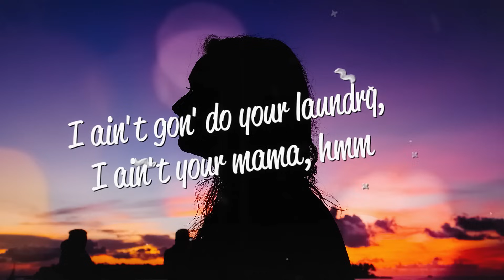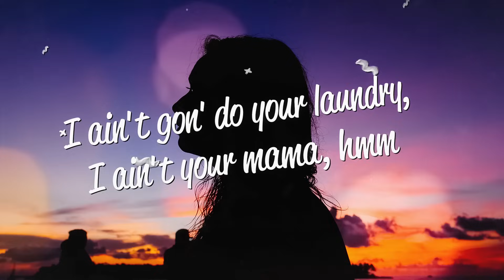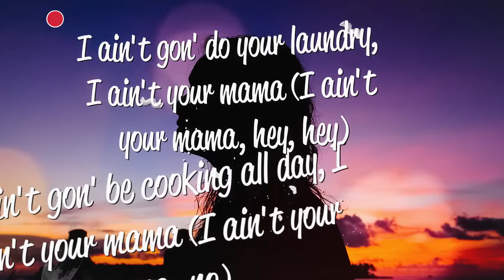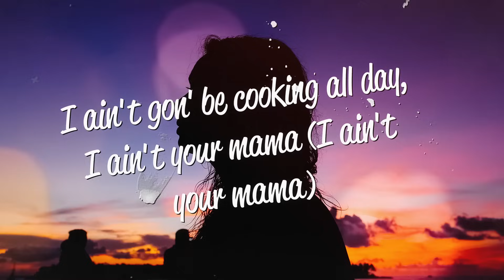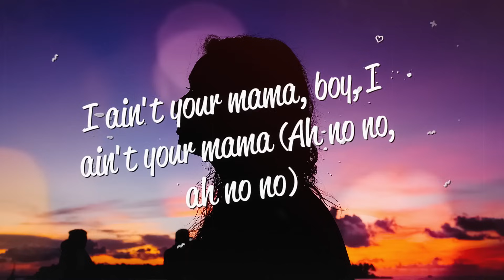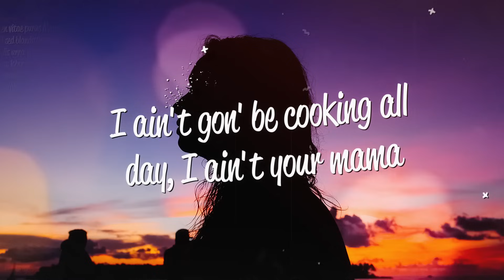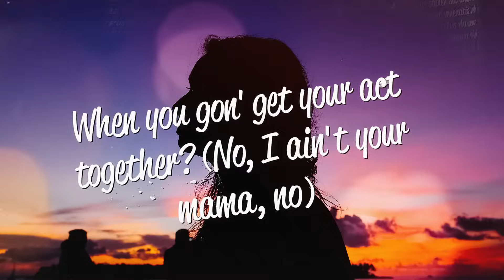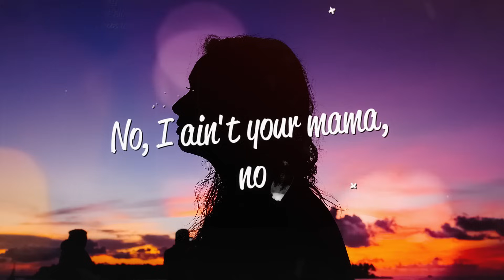Jennifer Lopez - Ain't Your Mama (Lyrics)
Lyrics
[Chorus]
I ain't gon' do your laundry, I ain't your mama, hmm
When you gon' get your act together?

[Verse 1]
Wake up and rise and shine, ah-yeah-yeah-yeah
Best get to work on time, ah-yeah-yeah-yeah

[Verse 2]
Lucky to have these curves, ah-yeah-yeah-yeah
Cause some things have gotta change, 'round here, here, here

[Pre-Chorus]
When did you get too comfortable? Hey

[Chorus]
I ain't gon' be cooking all day, I ain't your mama (I ain't your mama, no)
I ain't gon' do your laundry, I ain't your mama (I ain't your mama, hey, hey)
I ain't your mama, boy, I ain't your mama (Oh, hey!)
I ain't your mama (I ain't your mama)

[Chorus]
I ain't gon' be cooking all day, I ain't your mama (I ain't your mama)
I ain't gon' do your laundry, I ain't your mama (I ain't your mama, hey)
I ain't your mama, boy, I ain't your mama (Ah no no, ah no no)
When you gon' get your act together? ('Cause I ain't your mama, hey!)
I ain't gon' do your laundry, I ain't your mama ('Cause I ain't your mama, hey!)
I ain't your mama, boy, I ain't your mama (Na na na, na na na)
When you gon' get your act together? (No, I ain't your mama, no)